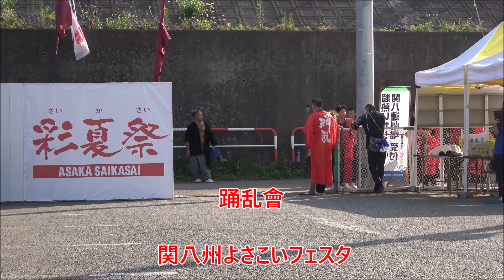彩夏祭・踊乱會 関八州よさこいフェスタ・2024年8月3日。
☆超熱いぜ！！ 関八連劇場
☆朝霞市 市民まつり。

Ninetailedfox.